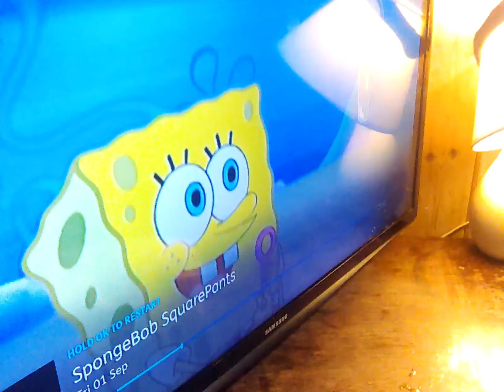1 September 2023